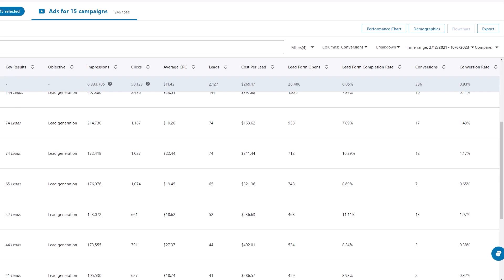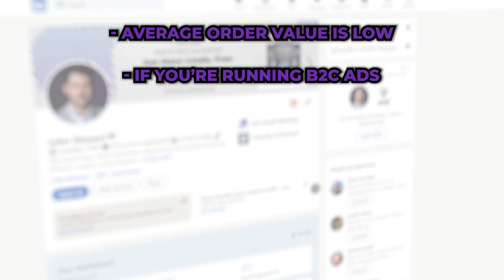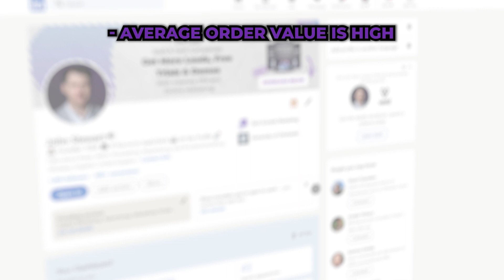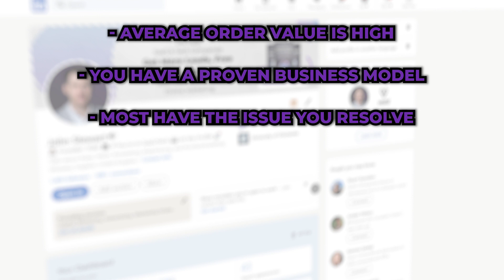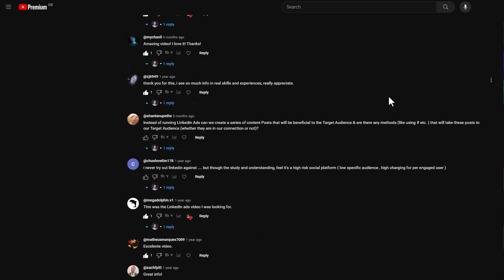Do LinkedIn Ads Work?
In this video, I discuss whether LinkedIn ads are the best approach for you and explain why they are so effective.

Chapters
00:00 - Do LinkedIn Ads Work?
00:51 - When LinkedIn Ads Don't Work
02:46 - When LinkedIn Ads Work
04:17 - Why LinkedIn Ads Work

I'm John Stewart of Min Maxed Media, and it is my goal to help you as a company owner  grow your business by:

📈 Increasing the visibility of your company online
📈 Teaching you the most efficient marketing method
📈 Helping you attract new clients to you rather than you having to chase them

If you want to apply for your FREE growth strategy session. You can do so by clicking the link above. Limited spaces are available & this is only available to companies who are established and currently looking to scale!